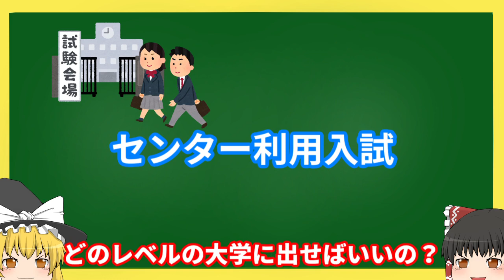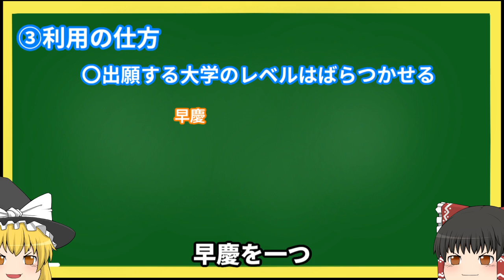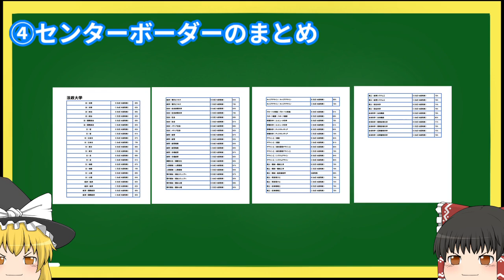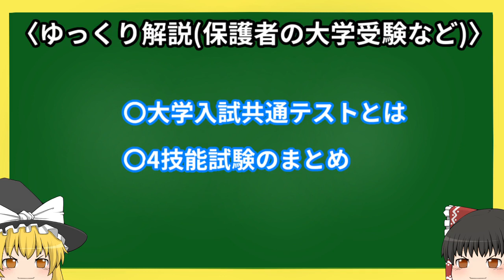センター利用入試について 【ゆっくり解説】